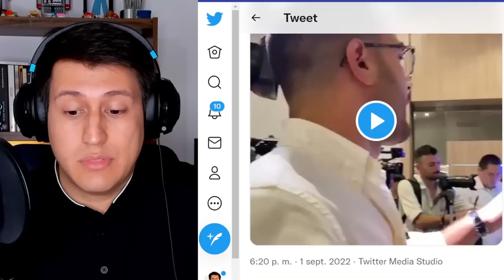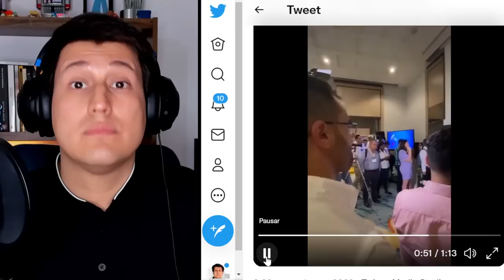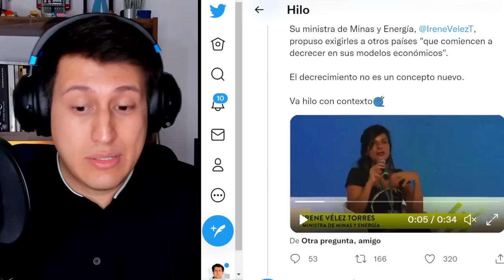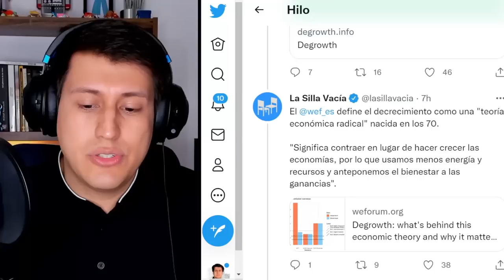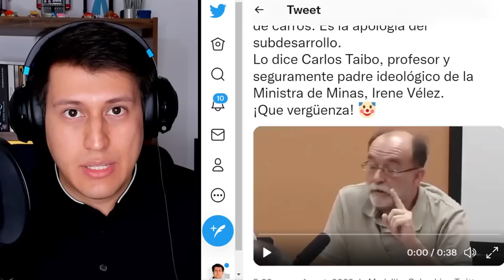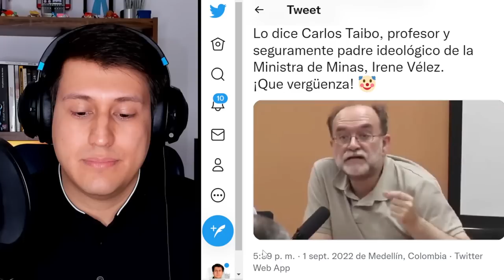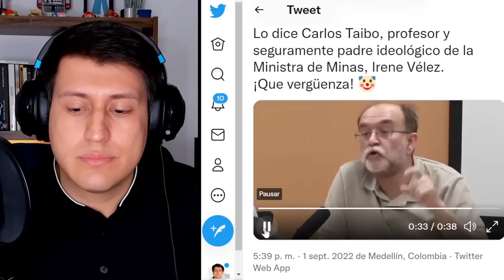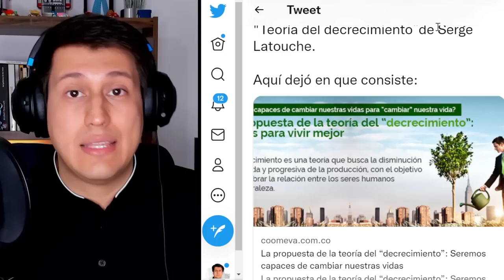PETRO ES MISERIA , PROPONEN DECRECER LA ECONOMÍA , IRENE VELEZ, ministra de minas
❤️ Patreons ❤️

María García.
Haziel Arguello.
Sonia Mariscal.
Sonia Arzamendia.
Iris Ruiz.
Sebastián Beltrán.
Helena Aparicio.
Fernanda Rodríguez.
Logan Icgel.
William.
Thommy Bustillo.
María Paula Perdomo.
John Campos.
Mayra Vera.
Aaron Triviño.
Martín Orlando Limón.
Lucía.
Maribel Castañeda.
Derek.
Danny Loyola.
Sergio Ramírez.
Carmen Farfan.
Elena Cabrera.
Víctor Viloria.
Manuel Lara.
John Jairo Bermeo.
William Morales.
María de Jesús.
Fiorella Cajo.
Sandra Zapata.
Jovany LD.
Pablo Santin.
Sergey López.
Obrero Capitalista.
Victor García.
Loyda Becerra.
Patricia Barraza.
Sebastián Beltrán.
Iván Corredor.
Santiago Sandino.
Noelia Romero.
Avi Caccia.
Paola Vertiz.
Steven Sierra.
Julián Sanchez.
Andrea Benavides.
Isabel Londoño.
Artbylion.
Tito Kaiser.
Ernesto Albornoz.
Sakura.
Hernan Clarich.
Abdul Rincrón.
Leticia.
Araceli García.
Julián Sanchez.
Yuliana Martinez.
Iliene Ahuanari Tamani.
Miguel Casas.
Julian Salinas.
Martha charry.
Juan González.
Lucas Fernandez Soler.
Joan Ortiz.
Diana Castillo.
Johann Muñoz.
Rosa Diaz.
Jean Clauteux.
Alfredo Valenzuela.
Nikolai.
De sarcasmo.
Jorge Argaez.
Leonardo Pamplona.
Jaime Peñuela.
Ingrid Céspedes.
Mónica Shalom.
Arbei FIT.
Nelly Posada.
Miguel Betancouth.
Luz María Almonte.
Gutsavo Torres.
Fermin.
Pixingiha.
Orlando Valencia Mejia.
Mario Joel.
Carolina Bolanos.
Jorges Sandoval.
Andi.
Mauro León E.
Tsuneko Tokeshi.
Katen Critancho.
Anthony Rincon.
Dolores RB.
Yadira Giraldo.
Sergio Delgado.
Marío Avalos.
Alvaro Giraldo.
Danilo Jimenez.
Caro Tello.
Samia.
Jose Granda.
Franciso Madriñan.
Senior.
Manuel Alejandro.
Jorge Molina.
MicelaNEO.
Jaime Jimenez.
Iliene Ahuanari.
Sandra Cadena.